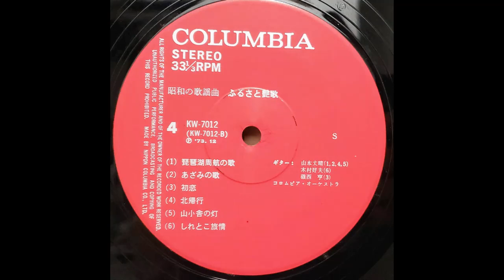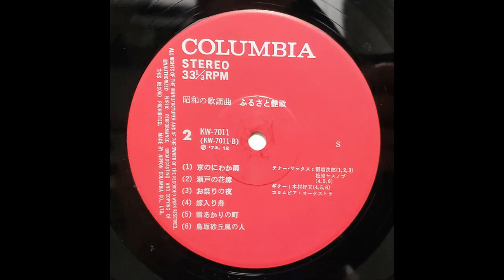Fishing fire love song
稲垣次郎– 漁火恋唄

Jiro Inagaki & Yasunobu Matsuuro - Hometown Troubadour (1973)